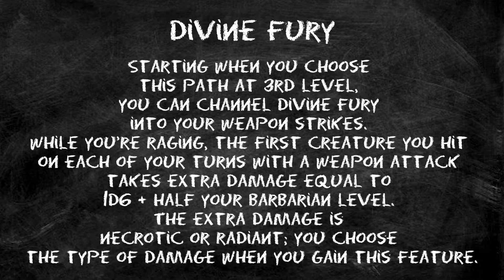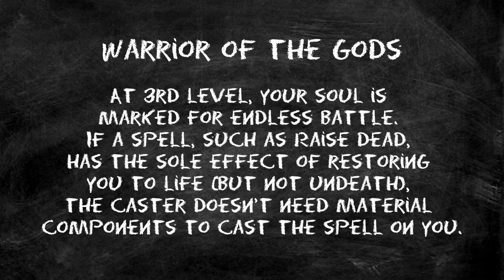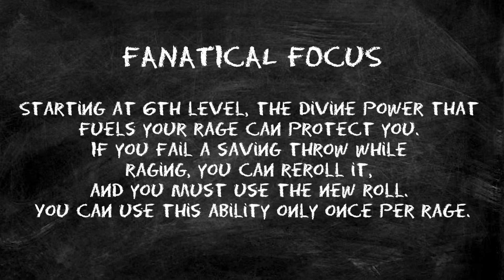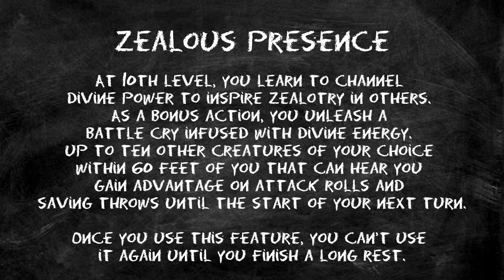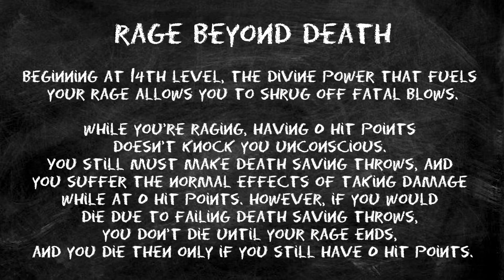Path of the Zealot (Barbarian) Subclass Guide and Power Ranking in D&D 5e - HDIWDT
Today we discuss the final Barbarian subclass, the Path of the Zealot. This damage and survivability focused subclass is an absolute blast and allows extra damage as well as helping you to survive for longer even in the worst of circumstances. Let's see how well it ranks!

Intro 0:00
Level 3 1:45
Level 6 5:15
Level 10 7:02
Level 14 8:39
Final Ranking 9:56

I upload almost every day and stream on Sundays at 6 PM EST. Hope to see you there!